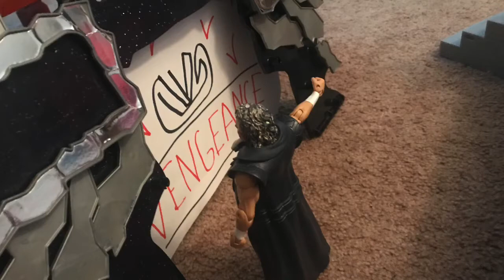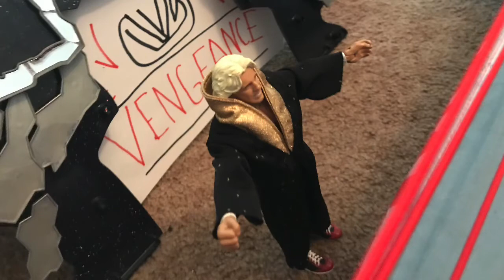ACE Vengeance ‘20